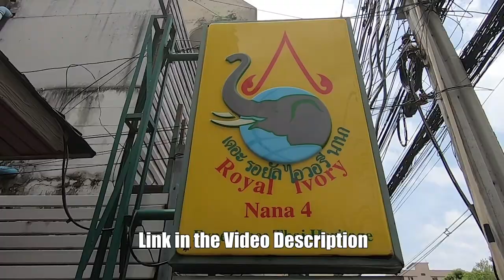Royal Ivory Hotel Bangkok